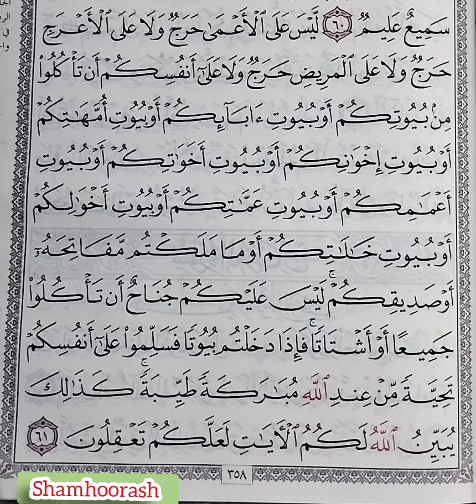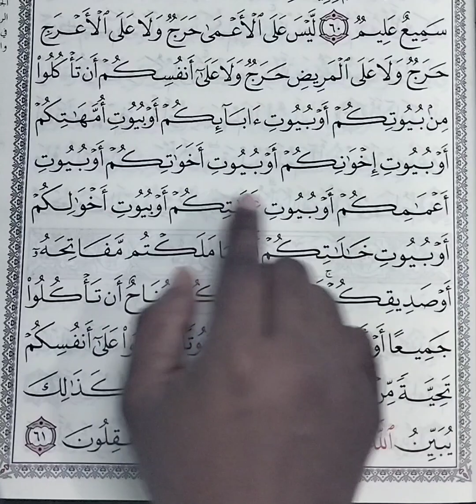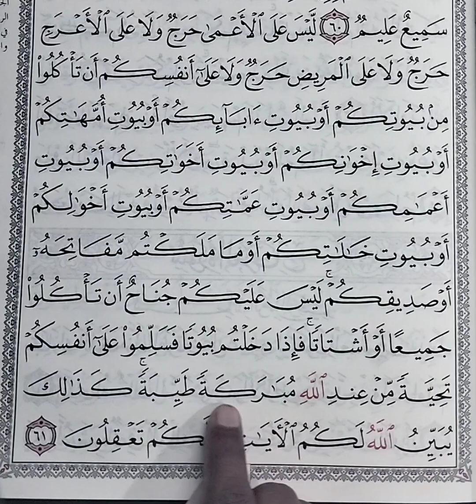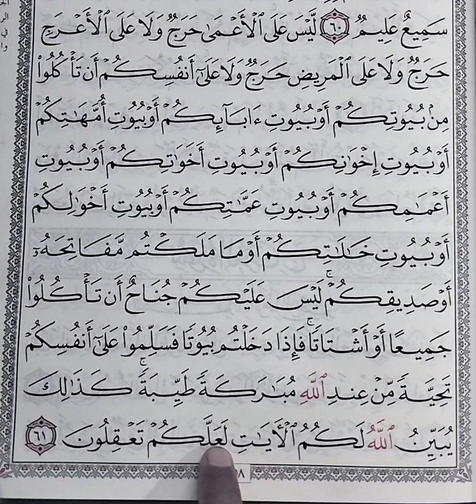സൂറത്തുന്നൂർ -16/ എളുപ്പത്തിൽ ആർക്കുംഓതാം /baqavi new/official / ആർക്കും ഓതാം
സൂറത്തുന്നൂർ എളുപ്പത്തിൽ ആർക്കും/ വളരെ എളുപ്പത്തിൽ ഓതാൻ കഴിയും /baqavi